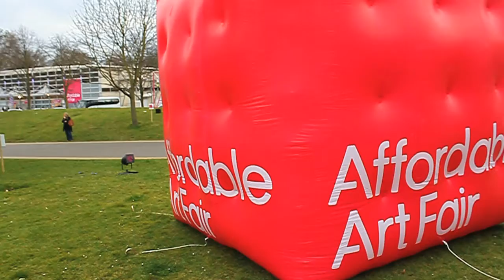SAMANTHA BARNES at AFFORDABLE ART FAIR, LONDON 2012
Short film about artist Samantha Barnes for her website. Shot on a Canon 500D.